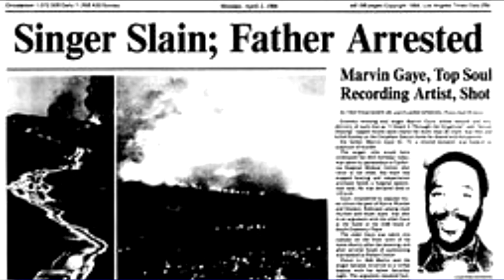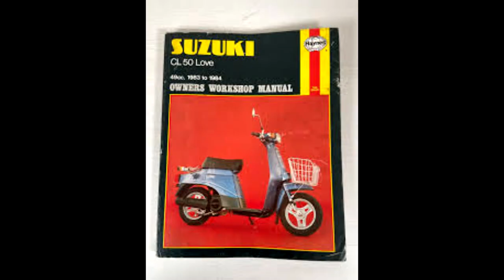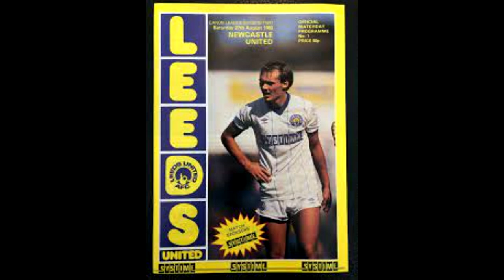The Tracks Of My Years 1983